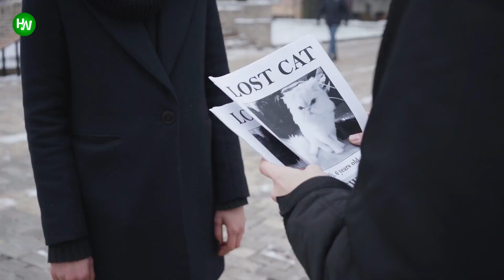After Six Years Spent Living As A Stray, This Missing Cat Recognized A Face From Her Past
In 2018 a family in Carmel, Indiana, found a scared black cat living under their shed. They started feeding her, and their neighbor shared a picture of her online to help reconnect her with her owner. Little did they know, the feline had been on the streets for six years, and she’d soon recognize someone from her life long ago.
AnimalsWorld : goo.gl/ocdBXq
HappyWorld : goo.gl/yUyJfq